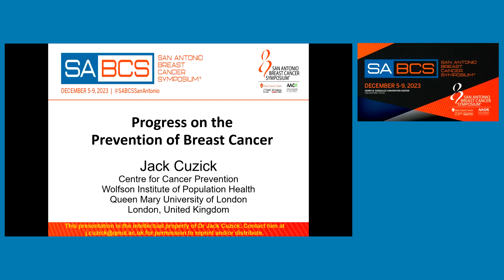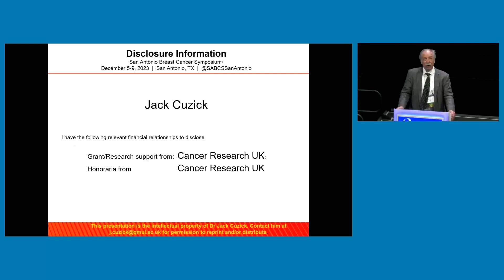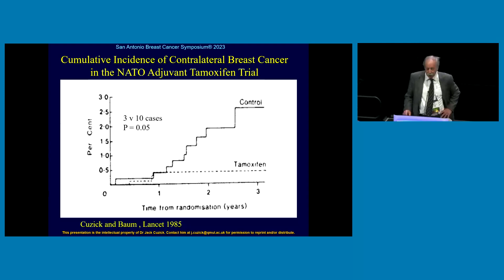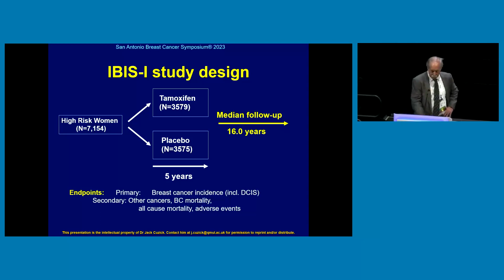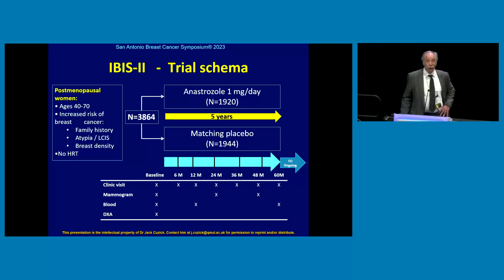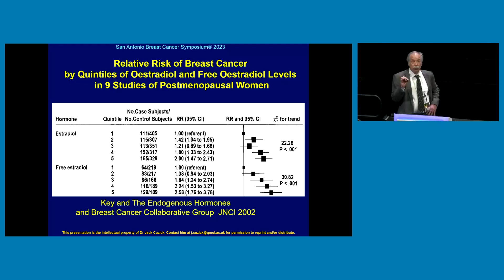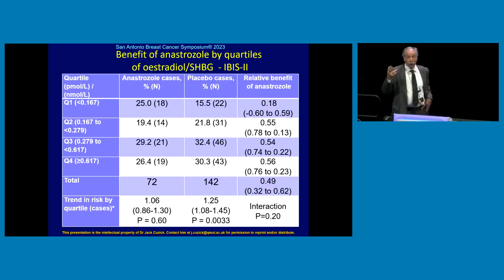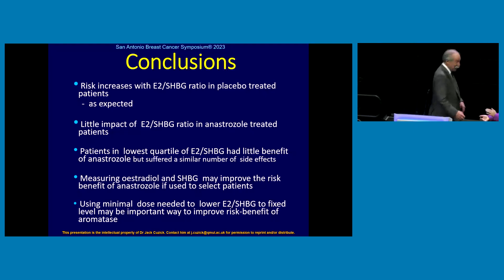McGuire Award Lecture: Jack M. Cuzick, CBE, PhD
Progress in the Prevention of Breast Cancer